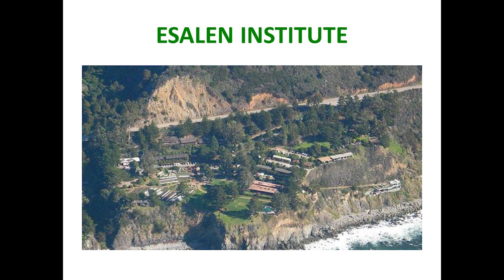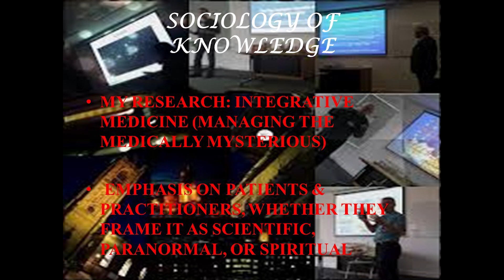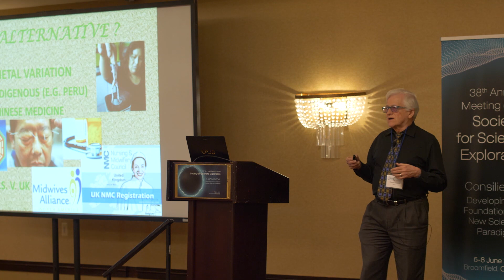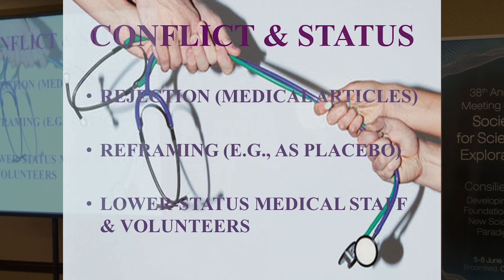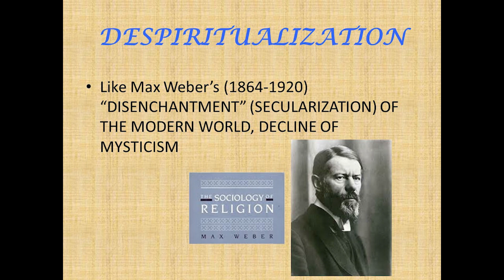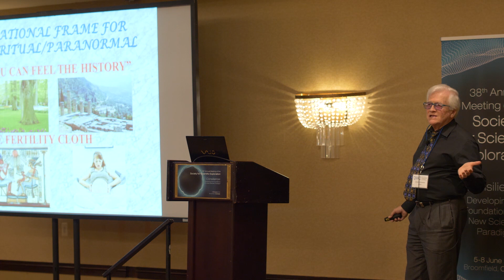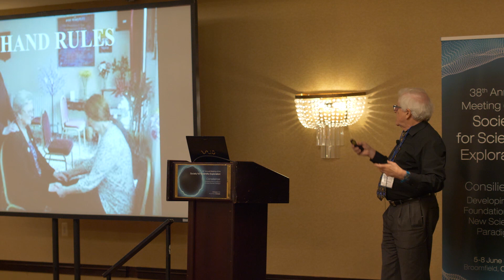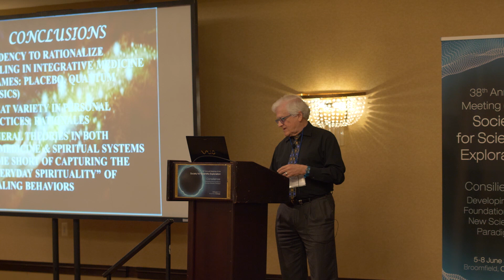Charles F. Emmons | Managing the Medically Mysterious: Scientific, Paranormal, and/or Spiritual?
“Integrative medicine” (previously “alternative medicine” and “complementary medicine”) has become mainstreamed in the sense that it is taught in virtually all medical schools.  Reasons given for this trend include rising costs of medical care, democratization of medical knowledge, and increasing health consumer demand.  Nevertheless, there is still significant resistance to integrative medicine in the Western biomedical establishment, and integrative medical theories and practices continue to be controlled and marginalized.  There are continuing boundary issues between the mainstream biomedical paradigm and a wide range of alternative beliefs and practices.

This particular research focuses on the orientations of practitioners and clients who are involved to varying degrees in integrative medicine (including spiritual/energy healing, meditation, massage, chiropractic, acupuncture, and yoga).  Based primarily on 53 ethnographic interviews in the United Kingdom and the United States (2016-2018), this presentation deals with how such practices are framed as scientific, paranormal, and/or spiritual. Very few practitioners and clients have a paranormal conceptualization.  These frames are important to the processes of legitimization and acceptance of the practices.

Bio: Charles Emmons has an MA in Anthropology from the University of Illinois and a PhD in Sociology from the University of Illinois, Chicago.  He is Prof. of Sociology at Gettysburg College, Pennsylvania.  He authored or co-authored Chinese Ghosts Revisited (2017), Science and Spirit: Exploring the Limits of Consciousness (2012), Guided by Spirit: A Journey into the Mind of the Medium (2003, 2019), and At the Threshold: UFOs, Science and the New Age (1997).  His current research is on integrative medicine and spiritual healing.  He is active in Exploring the Extraordinary and Compassionate Wellbeing, and a member of The Society for Scientific Exploration.

Recorded at the Society for Scientific Exploration Conference in Broomfield, Colorado 2019.

Special thanks to our Patreon Explorers for providing the support we need to keep our video content freely available online: Dr. CMC Toporow, Kathleen Erickson, Mark Crewson, Mark Urban-Lurain, Roger Nelson, Gene Thomas, and Sandy Wiener.

Or take your support of our 501(c)(3) nonprofit even further by becoming an SSE member